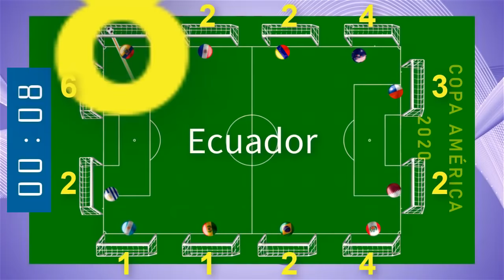El Que Reciba Menos Goles ¡GANA! Copa América Colombia/Argentina 2020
Esto es un minijuego en el cual saldrá ganador el equipo que menos goles reciba, tomando en cuenta a las selecciones participantes en la Copa América Colombia/Argentina 2020.